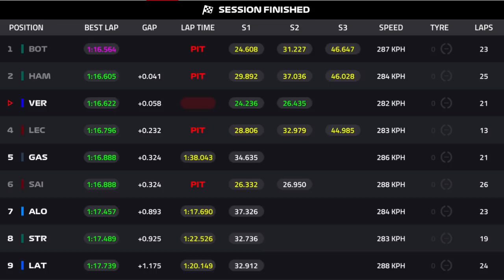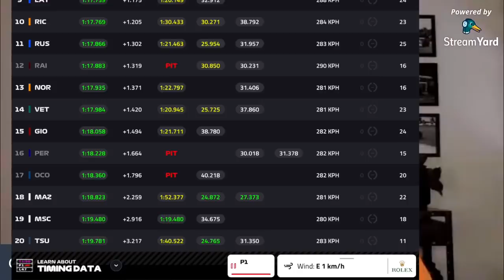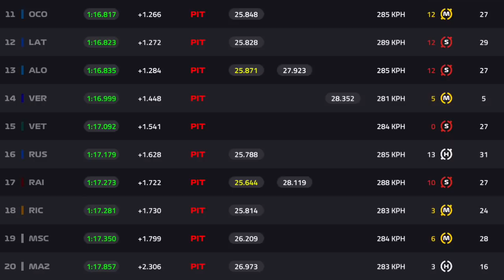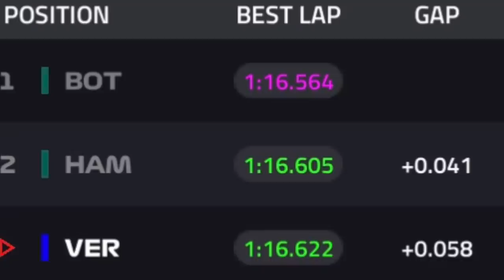Fórmula 1 em Imola, mais confusões do que conclusões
A sexta-feira começou mal, com problemas na rede de fibra ótica que inviabilizaram a comunicação via rádio entre pilotos e equipe e também a telemetria em tempo real. Isso causou um choque entre os ex-companheiros Esteban Ocon e Sérgio Perez, que abandonaram a primeira sessão bem antes do fim. Mas esse foi o menor percalço da Red Bull: Max Verstappen quebrou um semi-eixo depois de apenas cinco voltas e teve de desistir do segundo treino. Valtteri Bottas dominou o dia, sempre seguido por Lewis Hamilton e Pierre Gasly, da Alpha Tauri, que a cada dia anda mais perto do pelotão da frente.

# Imola # Verstappen # Hamilton # Fórmula 1 # Red Bull # Mercedes # Bottas # Gasly # Alpha Tauri # McLaren